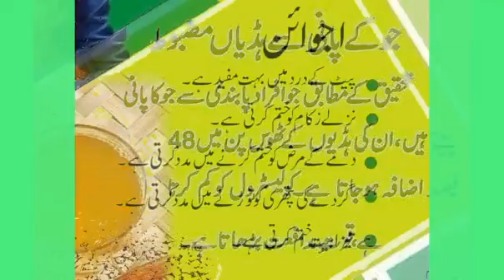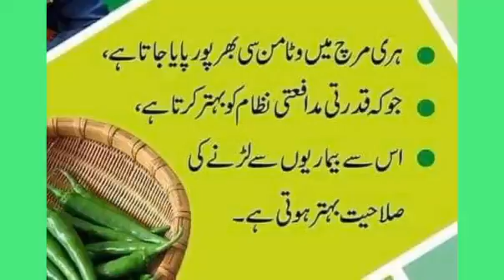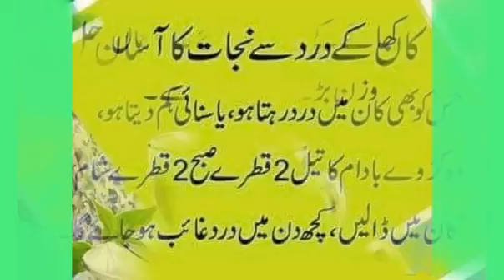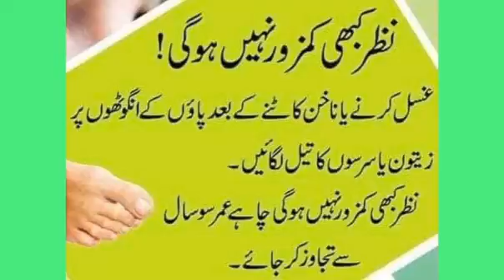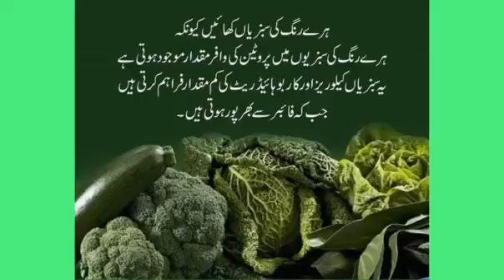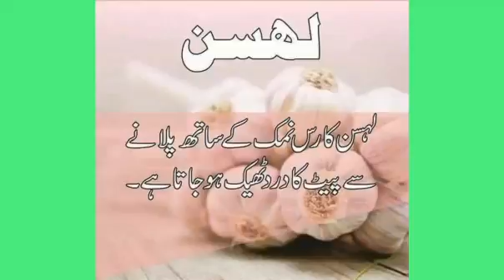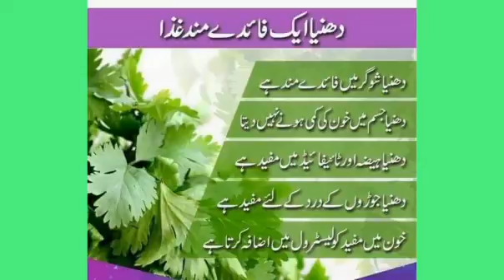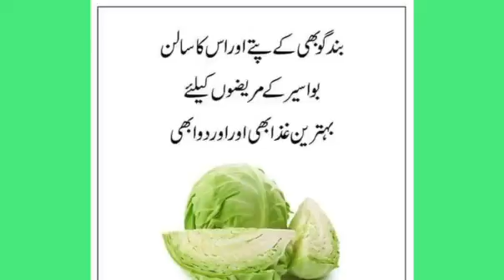Sabzion aor phalon ke fayde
سبزیوں سے علاج کریں۔ سبزیوں کے قدریت سے علاج کریں
اس سے آپ کے پیسے بھی بچ جاتے ہیں